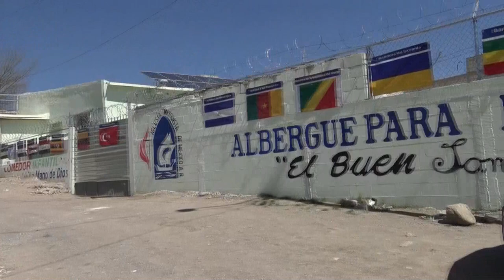Migrantes mantienen el sueño americano pese al peligro del coronavirus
Los migrantes que permanecen en la frontera de México con Estados Unidos no renuncian al sueño americano y permanecen en la región pese a la pandemia de COVID-19 que ha puesto el mundo en jaque cerrando fronteras de multitud de países.